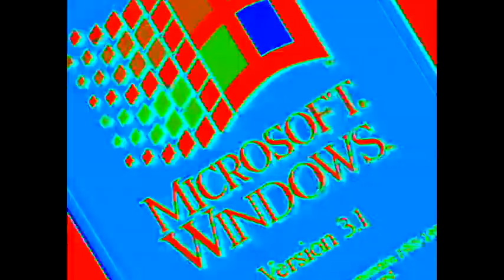I accidentally Windows 3 1 (Remaked)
Remaked By Boiko XP

Original Date Is 6/9/2016